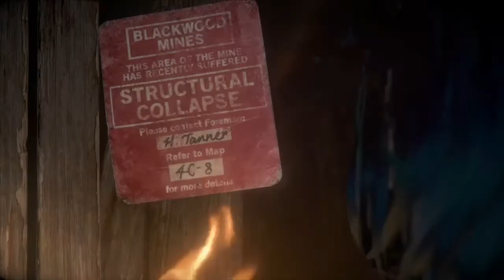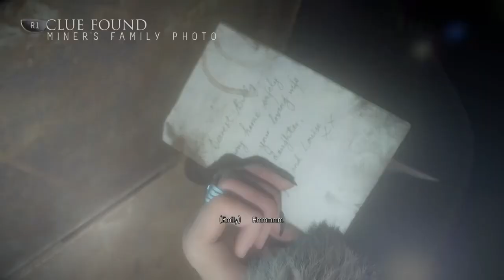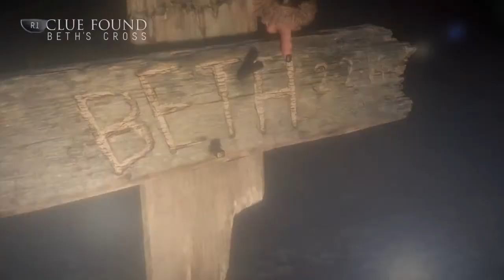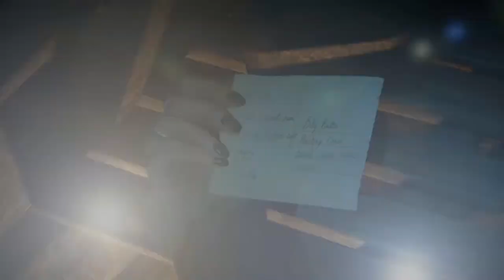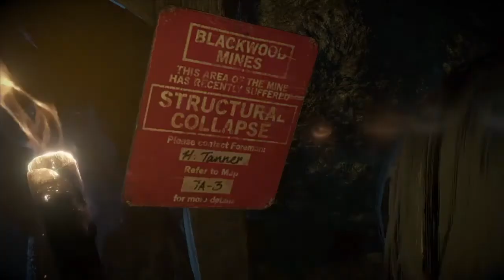Until Dawn - THIS IS GETTING WORSE!! [Part 11] Filipino Commentary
The horror continues in Until Dawn Part 10! So many revelations, I don't even know who is the real antagonist!!

Thanks and stay awesome!